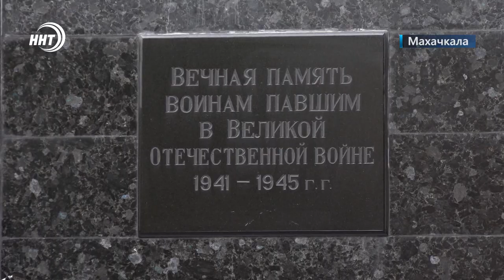Новости Дагестана за 21.04.2022 год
1. Две патриотические акции в один день.  Вахта памяти и «поезд победы» в Махачкале. Подробности через минуту.

2. Выбраться из воды смогли не все. В Кизилюртовском районе Автомобиль с подростками перевернулся и упал в реку- трое утонули.

3. В финал прошли только 10. В республиканском институте развития образования выбирают лучшего педагога-психолога.